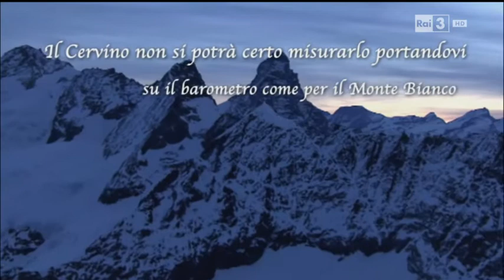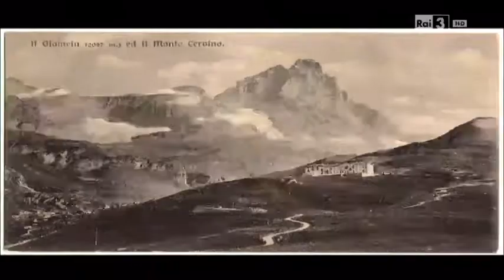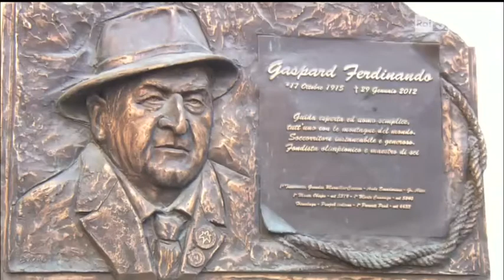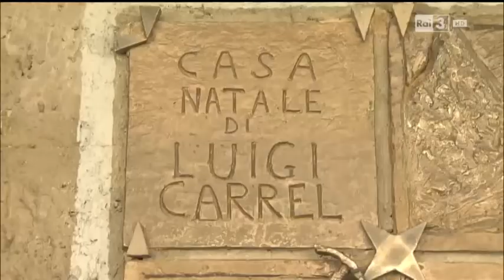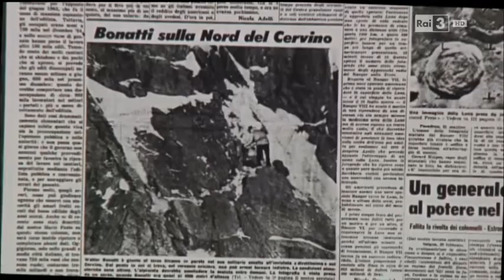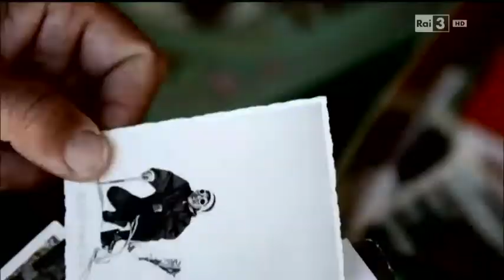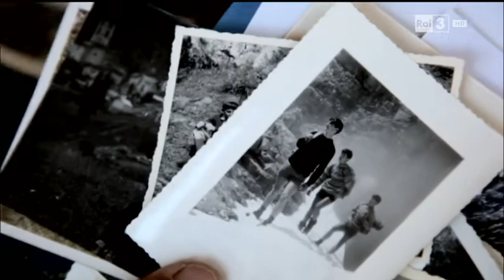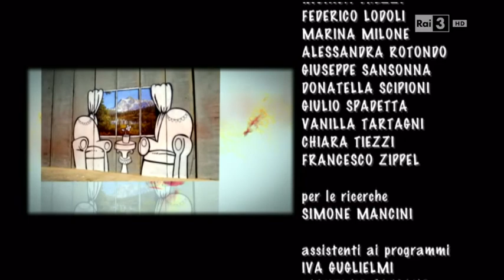Il Cervino - La montagna perfetta.